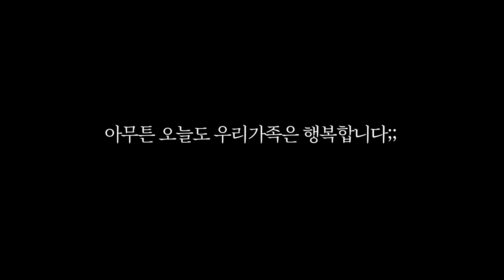남편 술버릇 고쳐주기